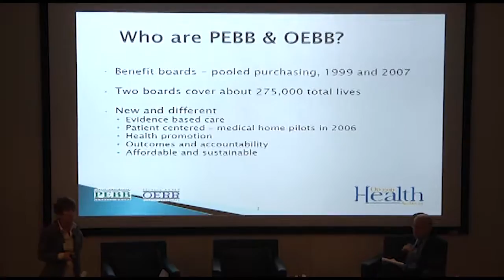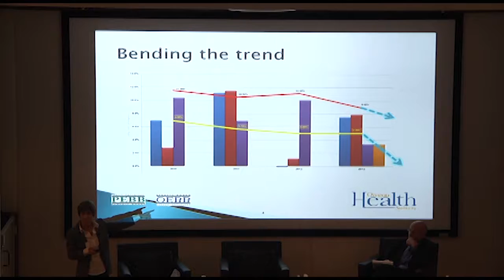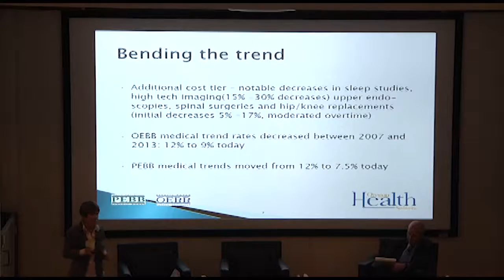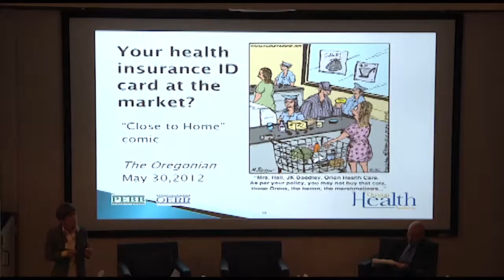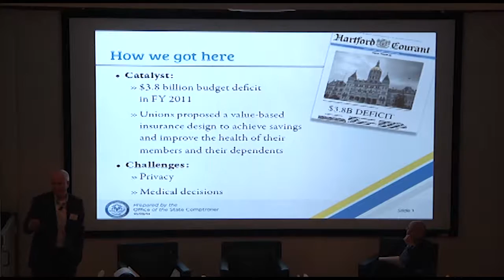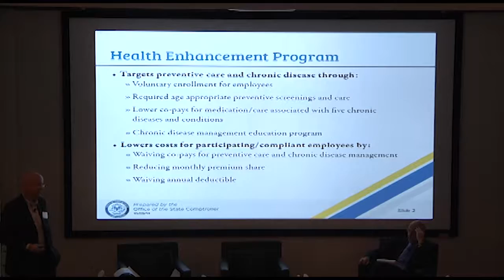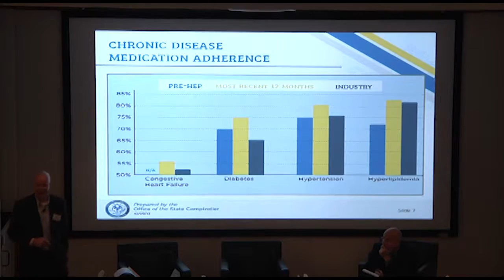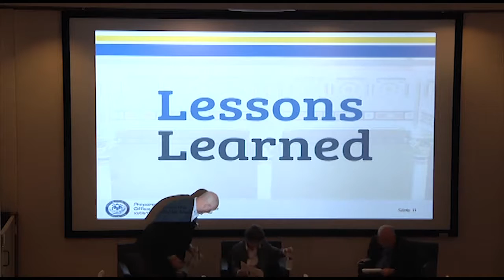Innovations in State Employee Health Plans